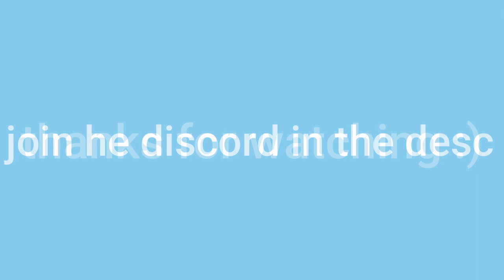Getting Tortured In Crim - Roblox Criminality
I think its really hard to play the game when soloing, with friends it a bit better.
Hope you guys enjoyed and have an amazing day.